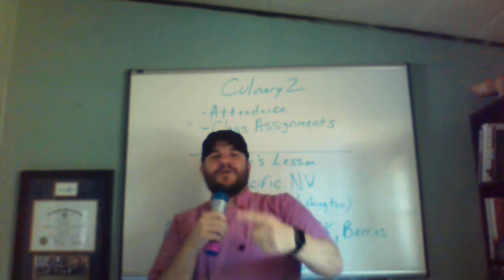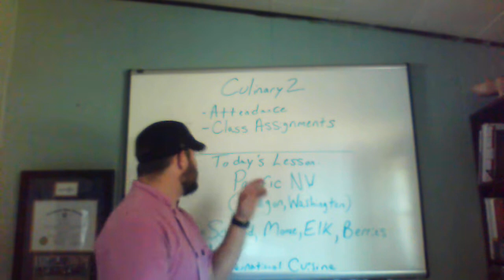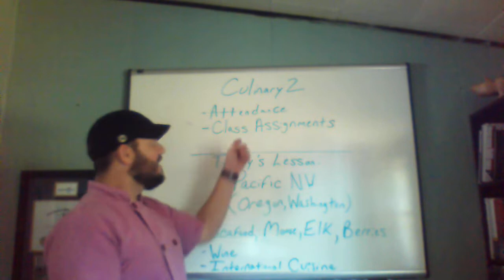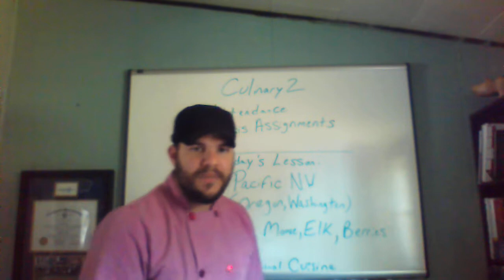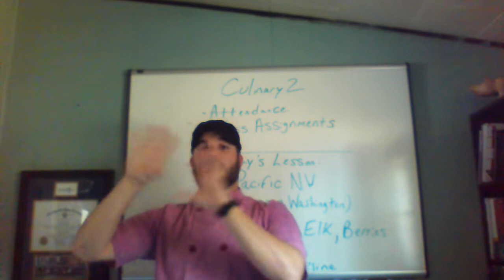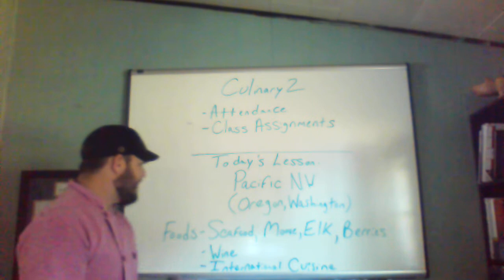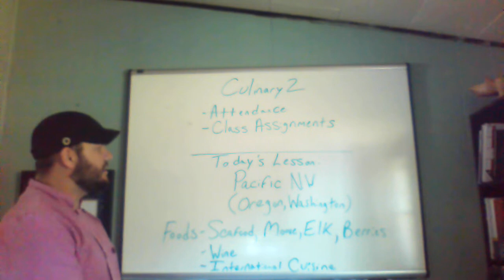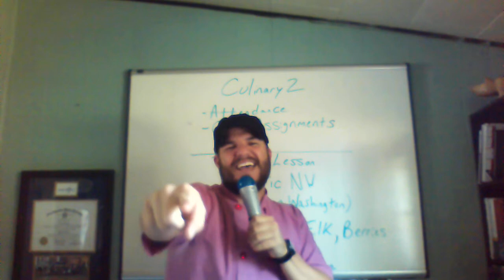Video 3 Culinary 2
Monday/Tuesday Week 2 Assignment